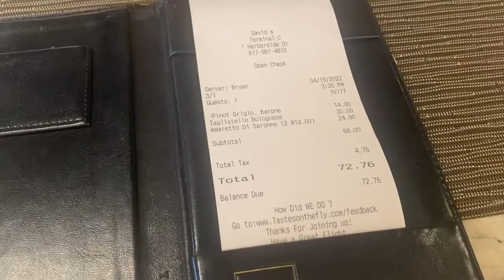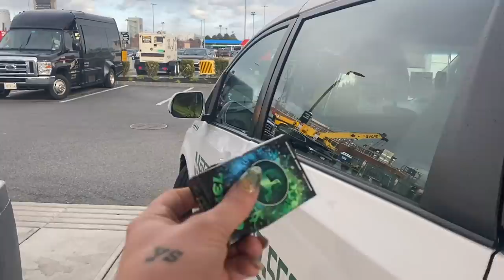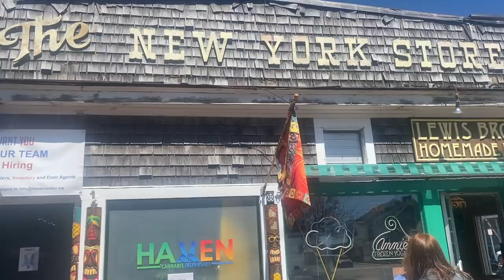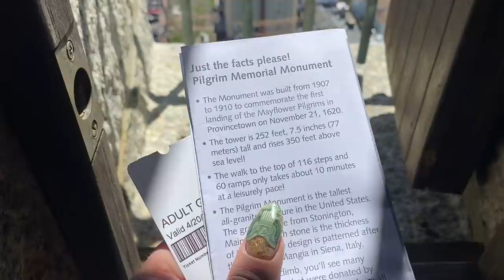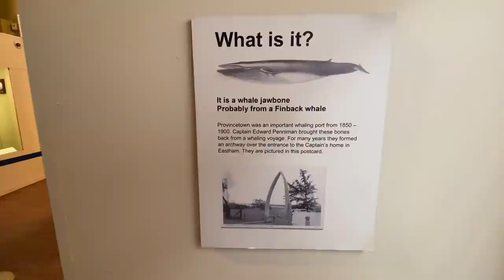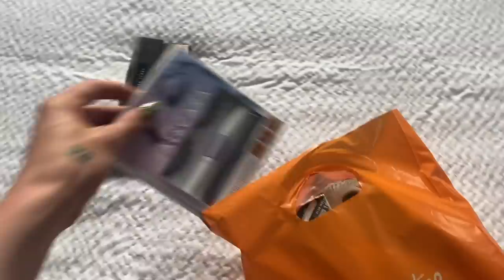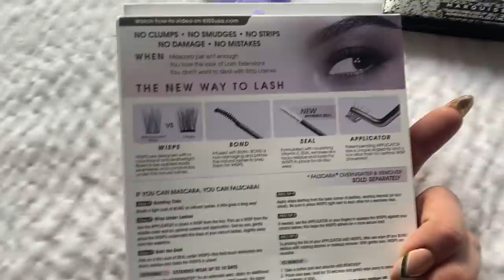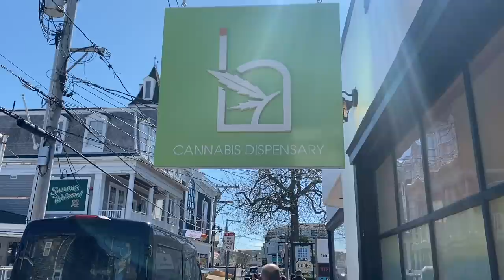LAGANJA ESTRANJA | A Day In The Life Of: Boston and Provincetown | Vacation Vlog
Y’all left your comments and I’ve listened, I’m putting out my longest vlog yet of 2022! C’mon P-Town, put your lighters up ‘cause Ganja’s in the house! This week's vlog follows Jay back to Provincetown for 4/20, and wow is it a ride! We visit all of our friends from the first Boston/P-Town vlog and more!